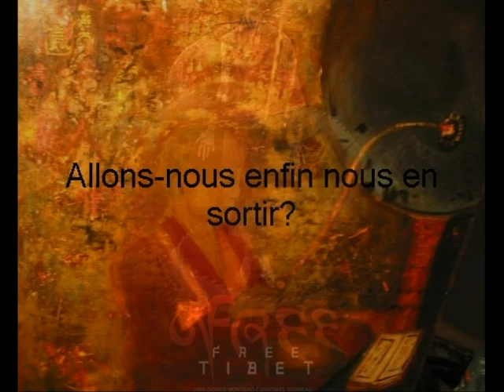Tibet Libre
vidéo pur le tibet libre